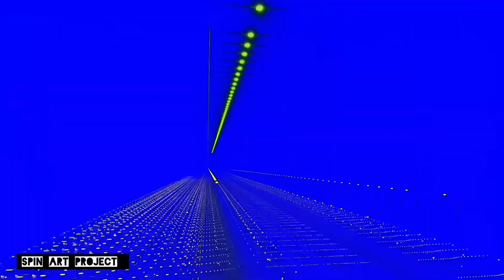Spin ART project -D.N.A /2023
música brasileira independente

2023

spin ART project